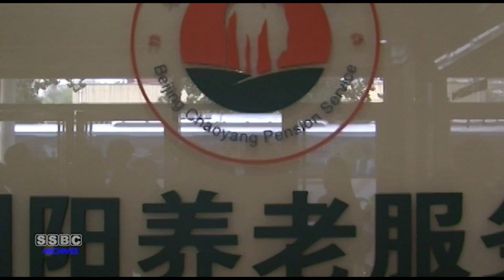THE WORTH OF SOCIALISM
Dating back a rise of China, We looked on advantages of its political system and how South Sudan stood a chance of learning from the Liberators in China. PLA